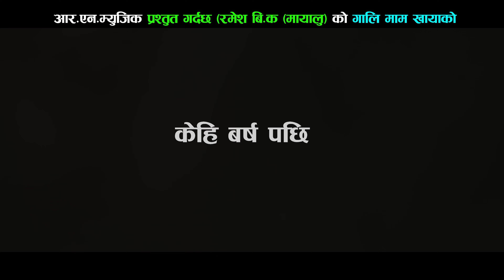Gali Maam Khayako - Ramesh BK • Laxmi Pariyar • Jiwan BK • Kiran Sunar • Chandu BK • New Deuda Song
Presenting new deuda song Gali maam khayako by Ramesh BK & Laxmi Pariyar featuring Jiwan BK, Kiran Sunar & Chandu BK only on Dhwaj Mahara's official YouTube channel.

RN Music Presents :- New Nepali Deuda Song 2080

|| Gali Maam Khayako गाली माम खायाको ||

🎶 Audio Credits:-

♬ Vocal:-
Ramesh BK
Laxmi Pariyar

♬ Lyrics | Music:-
Netra Pariyar

♬ Arrange | Mixing:-
Bijay Thapa

♬ Recording Studio:-
Bieshesh Digital

♬ Audio | Video:-
Maheshwari Music

🎬️ Video Credits:-

🎬 Director:-
Netra Pariyar

🎬 Cast:-
Jiwan BK
Kiran Sunar
Chandu BK

🎬 Cinematographer | Edit:-
Rabi Aauji

🎬 Post Production:-
Deuda Express

Unauthorized downloading and uploading on any streaming platform is Strictly Prohibited & will attract punitive measures from Dhoj Mahara. Embedding to a website is allowed.